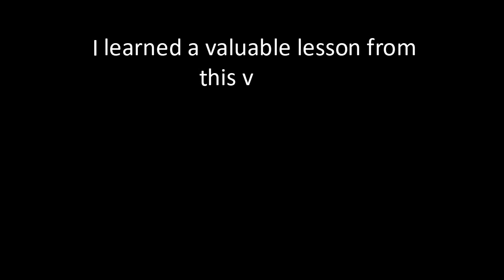Pink Man goes to the dentist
Pink Man is going to the dentist for a dental checkup.